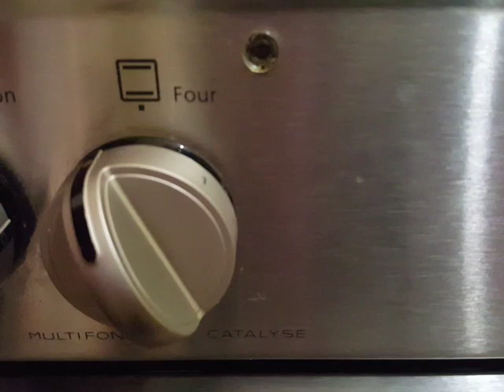اسرار نجاح المورانغ الفرنسي جربوه لن تندمواla meuringues francaises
السلام عليكم_اشتركو في القنات ليصلكم الجديد
والرجاء ان تتبعوا المراحل حرفيا لتنجحوا في الوصفة
قاعدة لا تتغير في وصفة المورانغ مقدار من بياض البيض +2مقدارين من السكر العادي ولكن نزنها بالميزان

(1)  نشعل الفرن على ادنى درجة 100او 80 و اذا لم تكن عندك درجة 100 افتحي قليلا باب الفرن بواسطة ملعقة خشبية يعني ينضج في هواء دافئ
(2) نحضر كل اللوازم مسبقا لكي لا نضيع الوقت في تحضيرها فينزل لنا المورانغ
(3) يكون الصحن والمضرب ناشفين لا يوجد ولا قطرة ماء
(4) يكون بياض البيض بدرجة حرارة الغرفة
(5) لا تكون ولا قطرة صفار في البياض
(6)  نستعمل السكر العادي الذي نشرب به القهوة لا تستعملو السكر البودرة لانو ناعم جدا ويذوب بسرعة قبل ان يثكاثف البياض ويعطينا قوام سائل
(7) رشة الملح ضرورية تساعد البياض في الثكاثف
(8) نخلط البياض مع السكر مع بعض فوق حمام مائي  واصل لدرجة الغليانخارج النار
(9)نخلط اولا بسرعة هادئة قليلا ثم نبدئ بزيادة السرعة تدريجيا حتى يصبح الخليط متكاثف جدا ويعطينا منقار العصفور
(10) نشكله فوق ورق الطبخ
(11)ندخله الفرن ونتركه حتى ينضج يعني يصبح ناشف
(12) مدة الطبح تتراوح ما بين   1ساعة الى 1ونصف الساعة واذا حبات المورانغ كانت كبيرة تقعد حتى 2ساعة
(13) عندما ينضج لا نخرجه مباشرة من الفرن بل نفتح عليه الباب قليلا ونتركه حتى يبرد لكي يبقى مقرمشا
(14) ملاحضة لا يجب ان يتغير لونه يجب ان يبقى ابيض